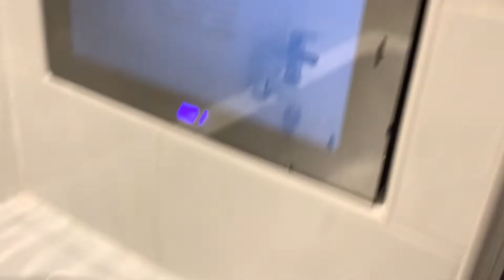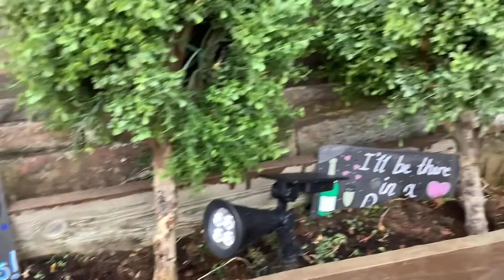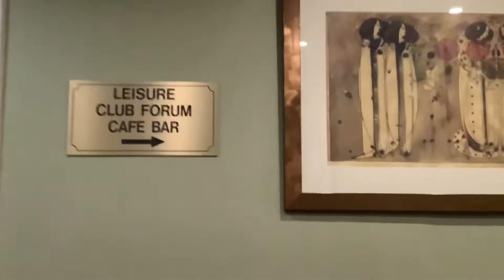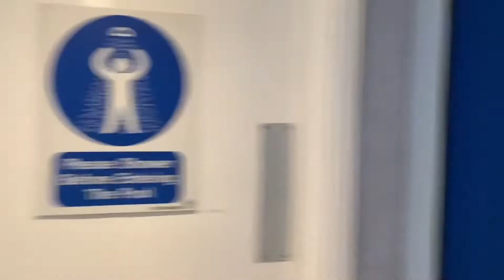cairndale hotel in dumfries scotland family holiday